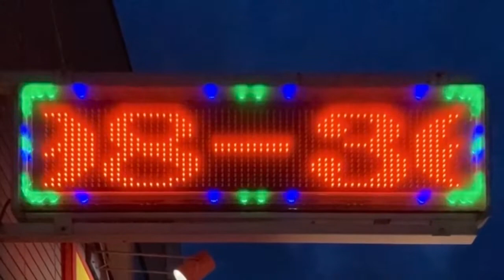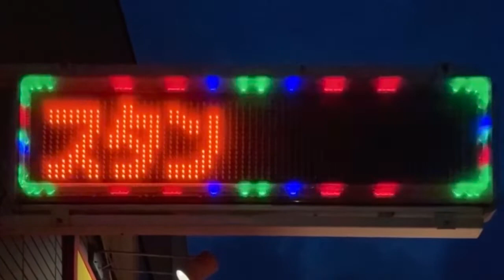広告用の電光掲示板 ぎゅう道楽(兵庫県西宮市津門稲荷町１１−１９)